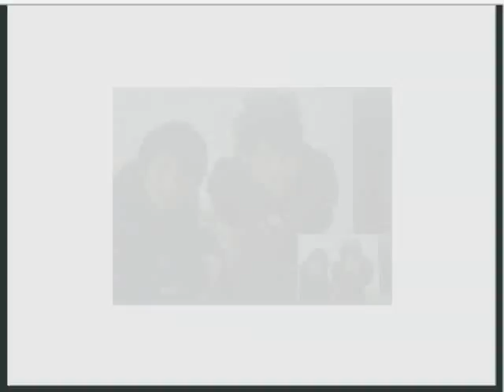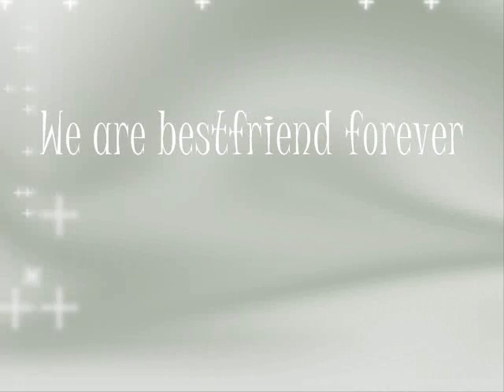D2B song by New D2B